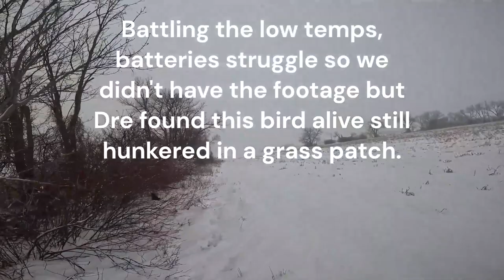North Dakota Pheasant PLOTS hunting | Running wild birds | Cold December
North Point Kennels brings you a set of two hunts in early December where temperatures hover around 0 (while feeling like below 0) and we see just how educated these wild and frequently hunted pheasants can be. We have our German Shorthaired Pointers Dre (10 months), Cloe (2 yrs), and Nellie (10 months) working the fields for us today and we have some beautiful long tracks and running birds.